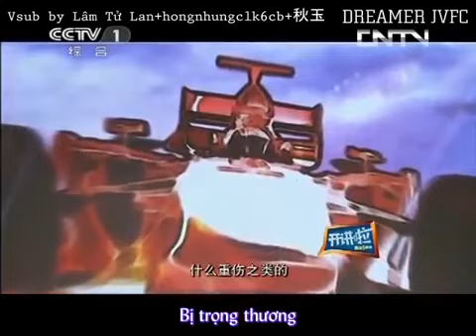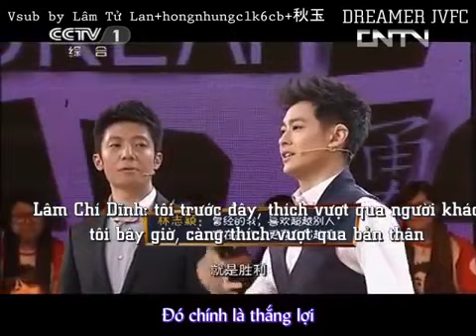[Vsub show] Jimmy Lin khai giảng nào! part7